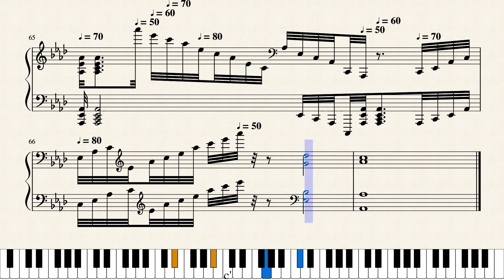Michael Joseph Jackson - Will You Be There[Arr. Anuruk Suriyaarachchi] - Sheet Music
Here's very emotional piece by Michael Joseph Jackson. It's very beautiful and I made my own arrangement for it. I hope you all like it.

(This is the arrangement done by myself and therefore don't copyright anything of this video without the Permission of mine.)